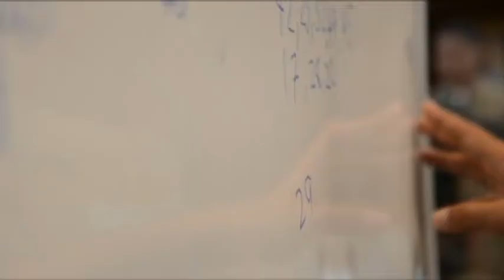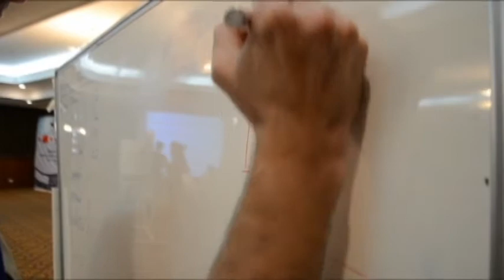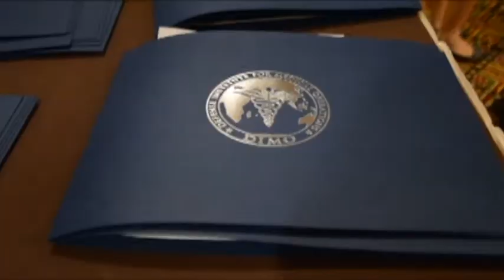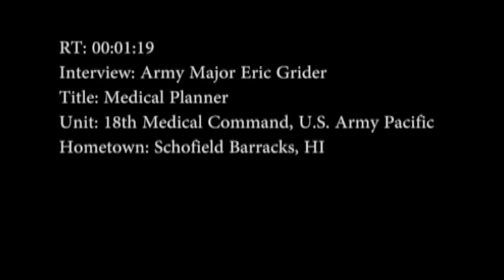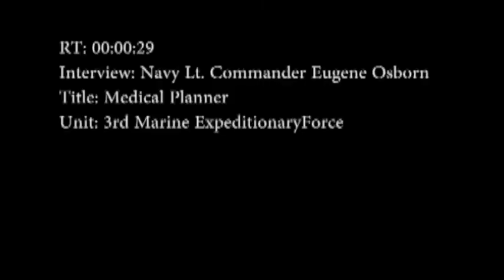Cobra Gold 2016: Medical Symposium B-Roll with Interviews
Credit: Tom Conning | Date Taken: 02/11/2016
B-roll and interviews from the medical symposium held during Exercise Cobra Gold 2016. Participants conducted table-top exercises and built relationships for the future.